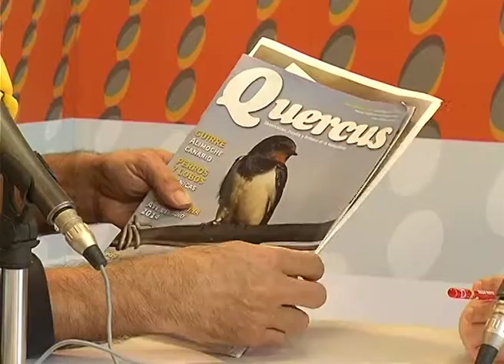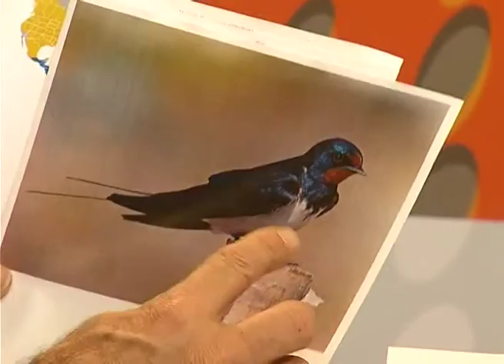Las golondrinas | ESPACIO VERDE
Nuevo programa de Javier Carela donde nos habla de las golondrinas muy frecuentes en nuestro territorio y que han sido declaradas en 2014 como "ave del año". Carlela acostumbra a repasar la flora de nuestra zona pero en esta ocasión hace un guiño a esta preciosa ave que acostumbra anidar en masicos, graneros y casas de campo.